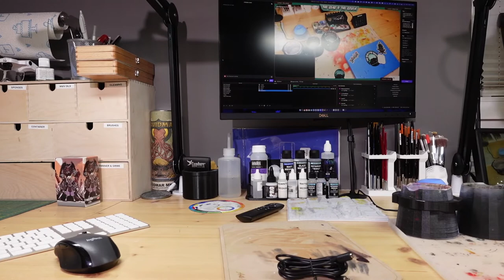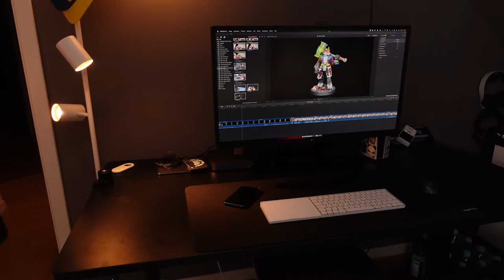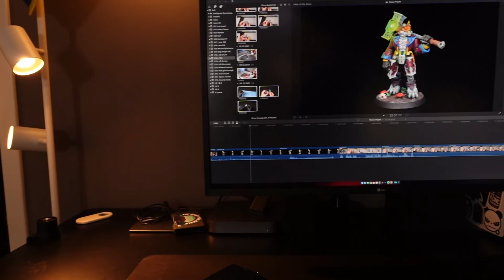FULL TOUR of my dedicated hobby room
Maybe there will be a second video with some explanation of all the systems, tech and other stuff... But today... Enjoy this little tour through my BearCave and some music. ENJOY!

!!Kutami!! The shop for ALL your hobby needs!

Thanks to my current patrons and all people that support(ed) me.